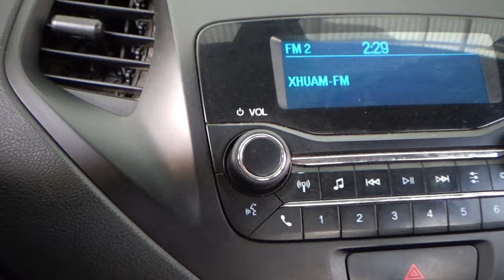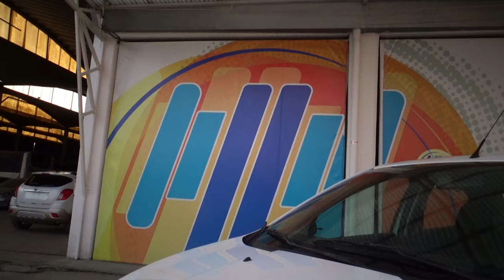Ford / Figo / 2019 - 13417